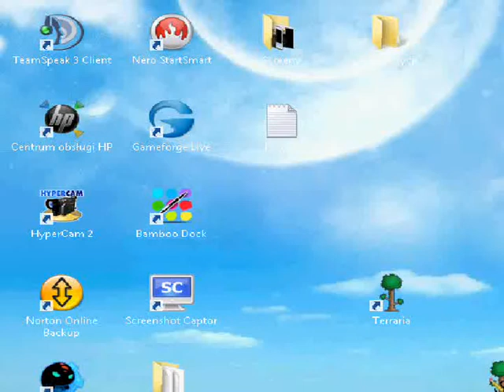Banner nimphy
huj